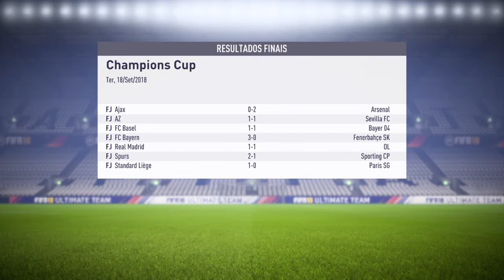FIFA 18_20201209173510